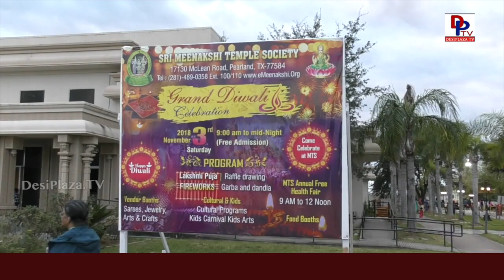Houston - Highlights & Visuals of Meenakshi Temple Diwali Celebrations - Texas, USA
Please visit our other pages.